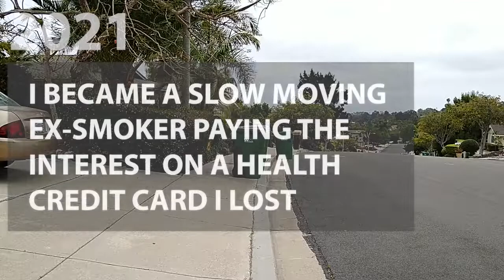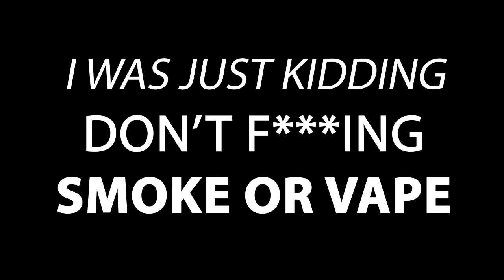GARBAGE STORY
My message to kids attracted to ...